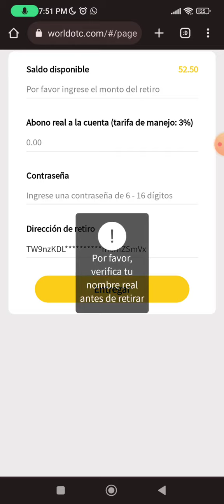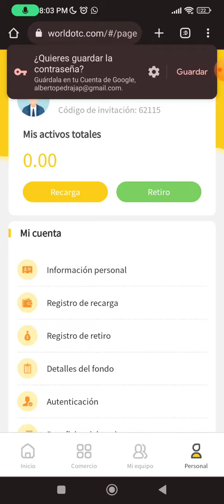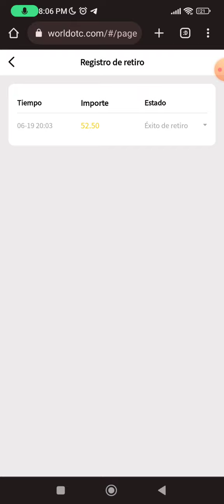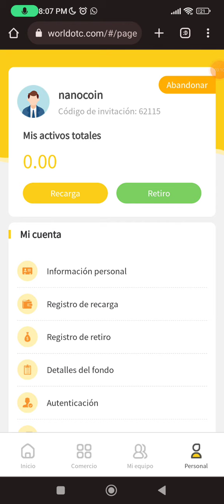wotc worldotc nueva cotp pagando en minutos 3.2% de tu inversión 😱🤑🤑🤑🤑🤑😁🤑😁😁😁🎉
Canal de WhatsApp
Canal 2 de WhatsApp
Grupo de WhatsApp pedirlo al privado